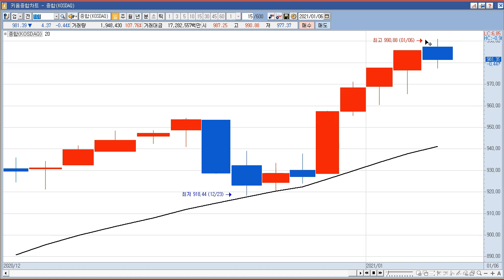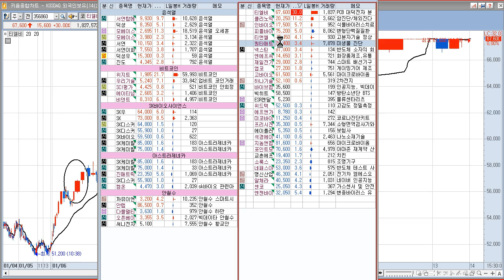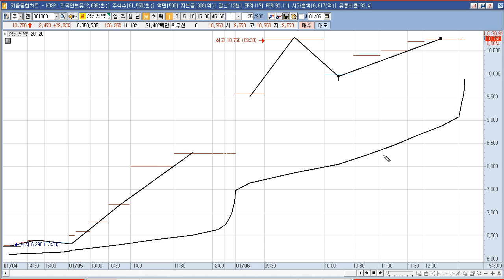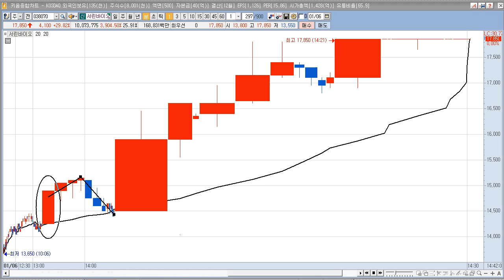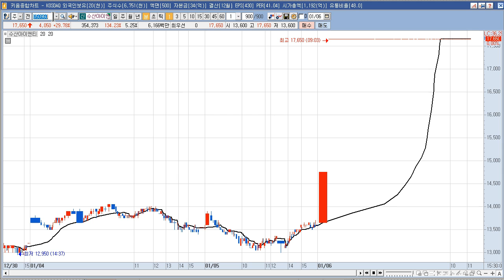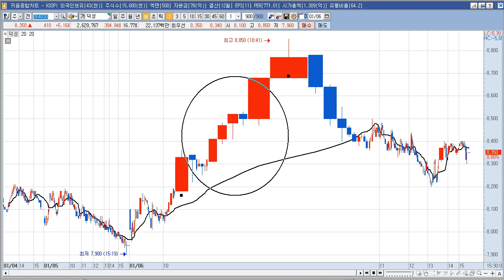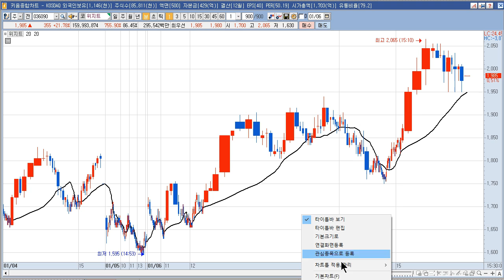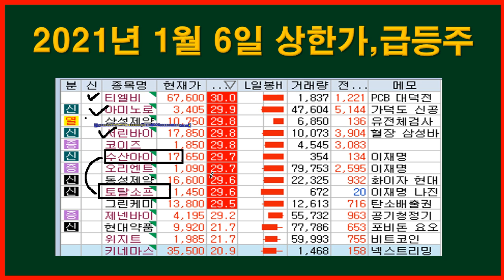2021년 1월 6일 상한가,급등주,테마 종목분석 (티엘비,아미노로직스,삼성제약,서린바이오,코이즈,수산아이앤티,오리엔트정공,동성제약,토탈소프트,그린케미칼,제넨바이오,현대약품)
2021년 1월 6일 상한가,급등주,테마 분석(생방송
티엘비 : 대덕전자에서 분사 PCB 제조업체. 신규주 순환매 상한가
아미노로직스 : 김관묵 교수팀, 세계 최초 아미노산 자동화 생산기술 개발 소식 속 시장에서 부각되며 상한가
삼성제약 : 구충제 이버멕틴 코로나19 치사율 하락 효과 소식 모멘텀 지속에 상한가
서린바이오 : 콜드체인(저온 유통) 테마 상승 속 mRNA 합성서비스 등 매출 증가 소식에 상한가
코이즈 : LCD 보호필름 및 광학코팅 업체. 이재명 테마
수산아이앤티 : 차기 대통령 적합도 여론조사, 이재명 1위 소식 모멘텀 지속에 정치/인맥(이재명) 테마 상승 속 상한가
오리엔트정공 : 차기 대통령 적합도 여론조사, 이재명 1위 소식 모멘텀 지속에 정치/인맥(이재명) 테마 상승 속 상한가
동성제약 : 국립암센터와 광역학 치료(PDT) 임상연구 계약 체결 소식에 강세
토탈소프트 : 차기 대통령 적합도 여론조사, 이재명 1위 소식 모멘텀 지속에 정치/인맥(이재명) 테마 상승 속 상한가
그린케미칼 : 온실가스(탄소배출권) 테마 상승 속 국제유가 급등에 석유화학 테마 상승 등에 상한가
제넨바이오 : 유무상증자 철회 속 주당 0.5주 배정 무상증자 결정에 급등
현대약품 : 한국산도스와 항우울제 3종 코프로모션 계약 체결 소식 모멘텀 이전뉴스. 뉴스없음.
위지트 : 비트코인3,900만원 재돌파 소식에 가상화폐(비트코인 등) 테마 상승 속 급등
키네마스터 : 경영권 매각 추진 기대감 지속에 급등

2004년부터 시작한 전업투자자로 매일 매매하면서 수익과 손실을